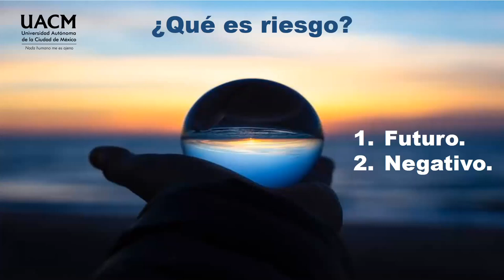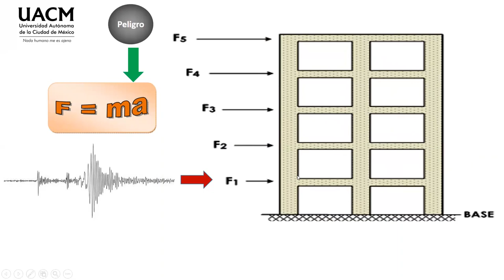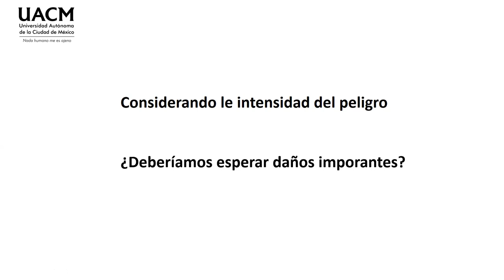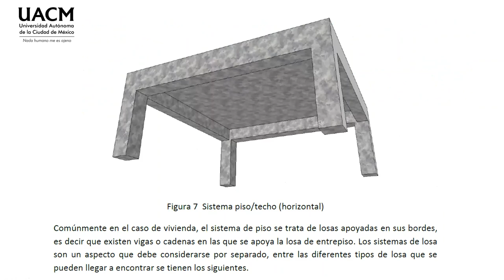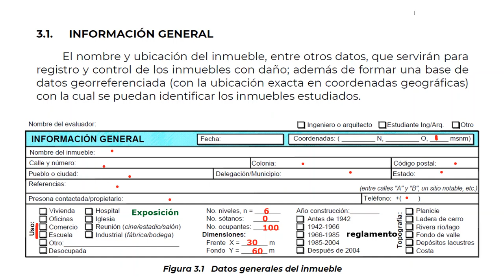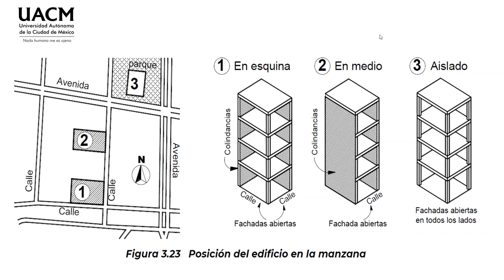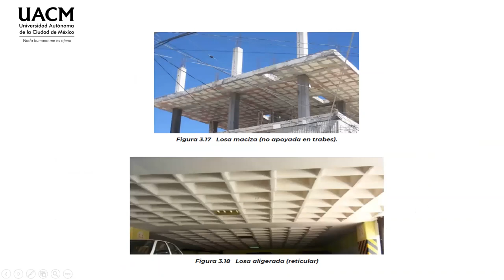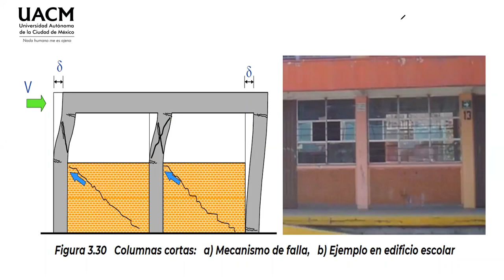07 Evaluación de estructuras post sismo